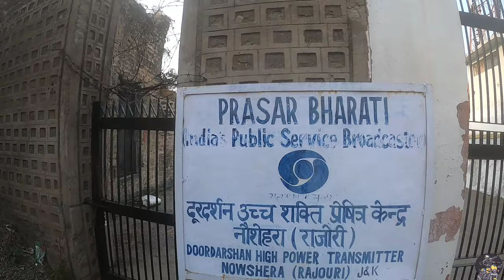Mangala Devi Fort | Seri | Sunderbani |Jammu | Sunday Ride | Vlog - 4 |4K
Mangla Devi Fort is one of the and oldest forts of Rajouri district constructed during Dogra rule and remained the centre of power for about 100 years. This fort is about 30 kilometer in the south of Sunderbani and 17 kilometers in the north of Nowshera town. This old monument is connected with a 7 kilometers approach road which leads from Seri township towards Mangla Devi Fort. The village where the Fort is located is also known as Mangla Devi village. The Fort is spreaded over 60 an elevated mound from where the whole valley of Nowshera and Sunderbani is exposed upto to Beja Bai, Gagiote, Lamberi, Kalal range, Beri Pattan, Thanda Pani, Ding Mangiot etc. The buildings within the fort walls have been damaged completely while the surrounding walls are intact. The length of these walls varies from 30 feet to 85 feet. The chiselled stone and lime have been used in the construction of the fort. The inner portion of the fort is divided into two parts. Presently the lower part is occupied by Doordarshan where a TV tower has been installed. The upper portion comprises of two temples out of which one temple older than the fort which is situated on the extreme elevated site.

Action Camera - Gopro8

Mic Adapter - GoPro AAMIC-001 3.5mm

Mic Used - Boya ByM1